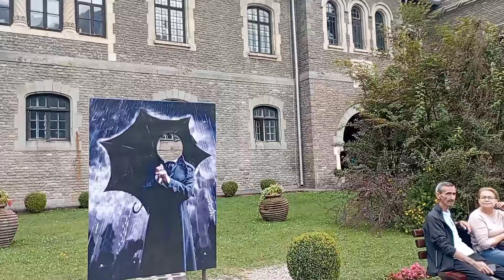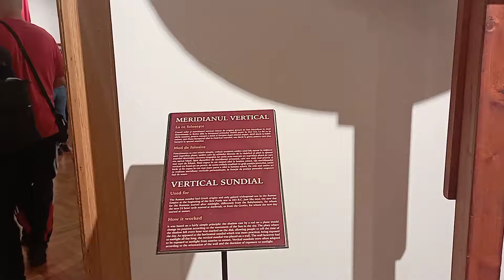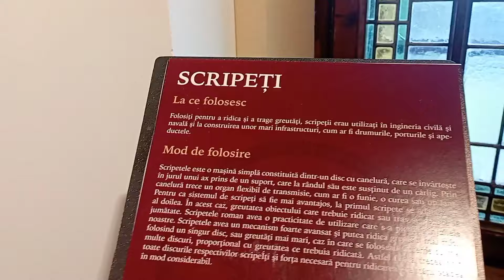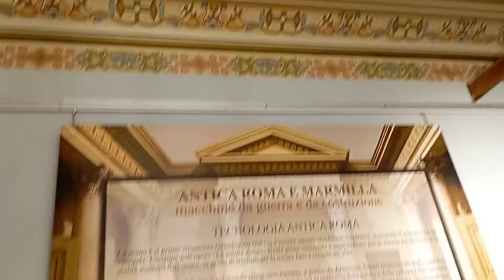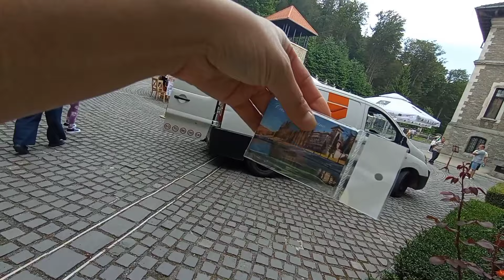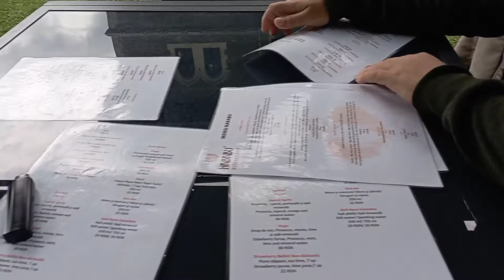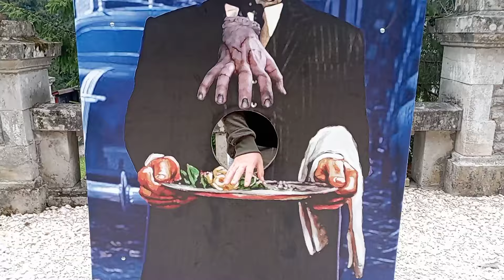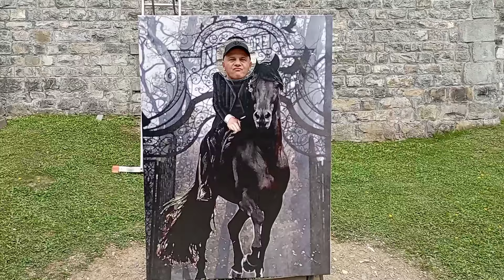Am mâncat la cea mai veche casa și vizitată de turiști în România,o experiență de neuitat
Servit masa in loc de poveste